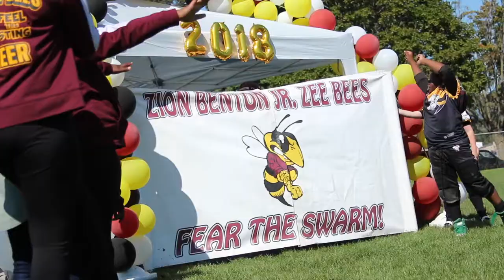Torey French | Jr. Zee Bees | Fall 2018